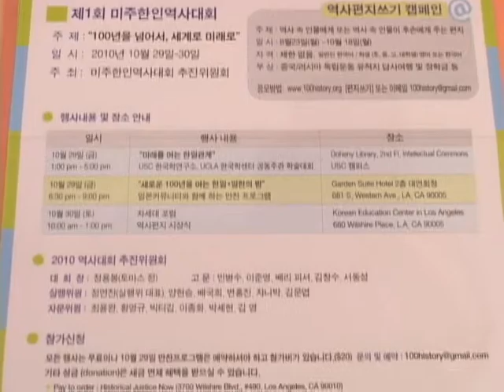102210 미주한인역사대회